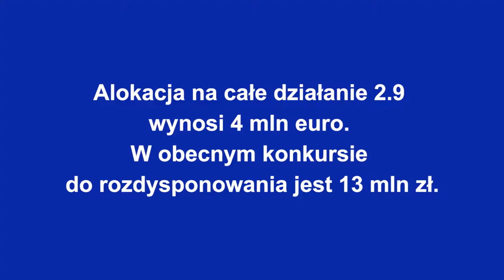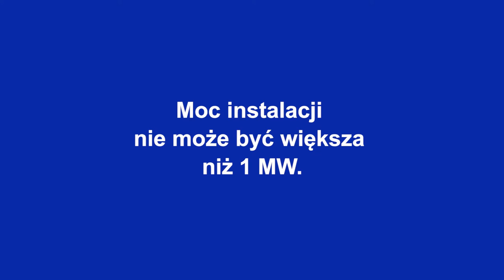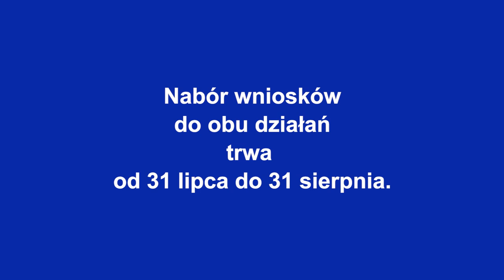Czysta energia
videocast do biuletynu RPO 2/2017